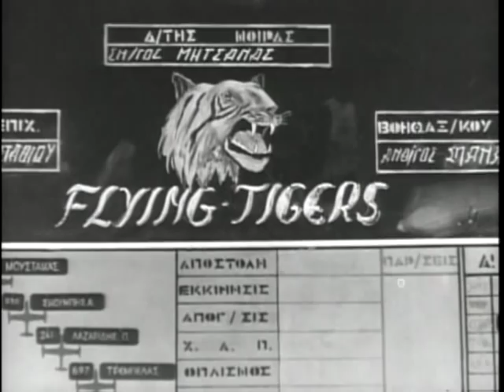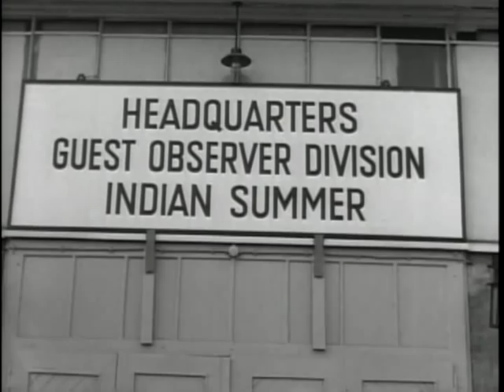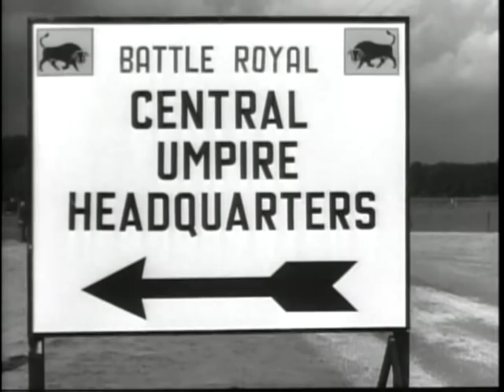Big Picture: NATO Maneuvers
Big Picture: NATO Maneuvers - National Archives and Records Administration   - ARC Identifier 2569561 / Local Identifier 111-TV-291 - DVD copied by Katie Filbert. Department of Defense. Department of the Army. Office of the Deputy Chief of Staff for Operations. U.S. Army Audiovisual Center. (ca. 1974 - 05/15/1984). Since its founding in April, 1949, the North Atlantic Treaty Organization has well proved its power for peace. It is a calm, studious approach to peace. Never before in history have Europe's rival nations formed such a working alliance. NATO-land is composed of 14 different nations with a combined Army seven million strong. Although NATO's buildup is almost done, this achievement required vast effort during 1954 -- a succession of training exercises conducted throughout Europe. This is a pictorial report on the NATO maneuvers of 1954. Beginning in March with Exercise Medflex Able which was held in the Mediterranean Sea near Gibraltar, these maneuvers were scheduled periodically throughout the year. Exercise Keystone in September was the year's largest maneuver and NATO cameramen followed the action which began near the Achilles Line in Northern Greece. Viewers will also follow the gigantic land maneuver, Exercise Indian Summer, held in the U.S. zone of Germany. Participating here are the 1st French Armored Division, the U.S. 1st and 4th Infantry Divisions and the 2nd Cavalry Regiment. In this exercise, both sides have the American-built 280 millimeter atomic cannon.